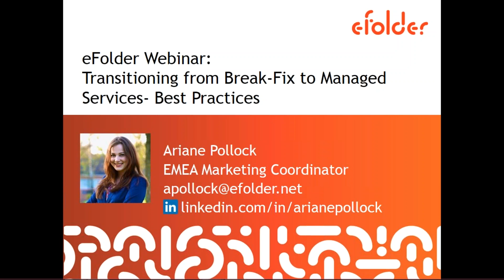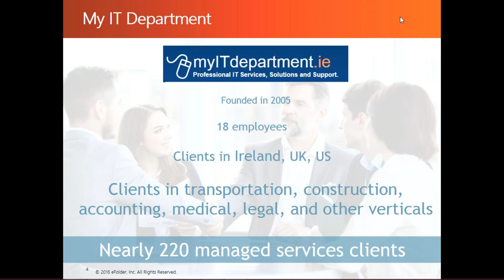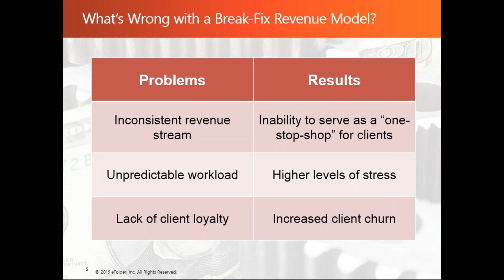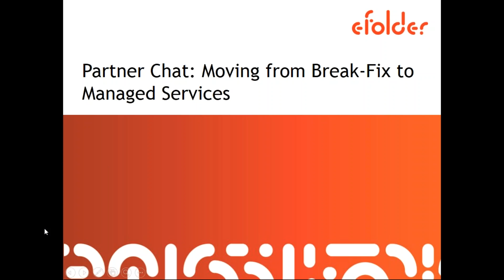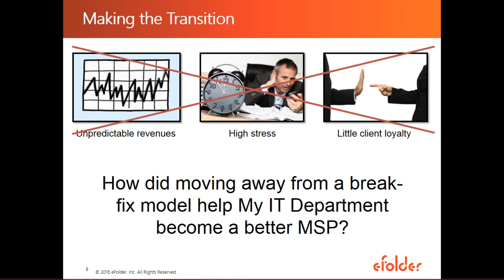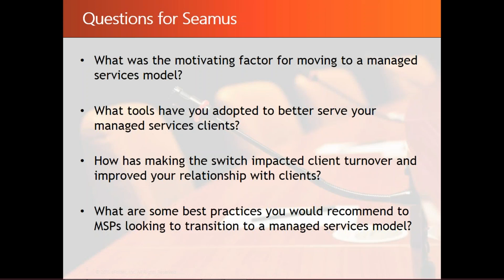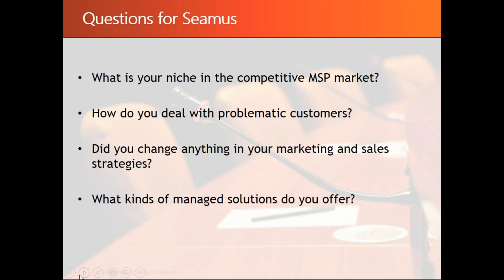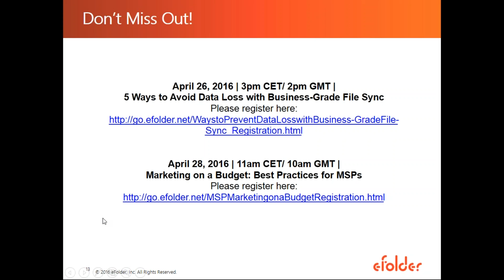eFolder Expert Series Webinar — Transitioning from Break-Fix to Managed Services (EMEA webinar)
Operating on a project-basis can lead to challenges for many business owners. Learn why MSPs should consider moving to a managed service model.